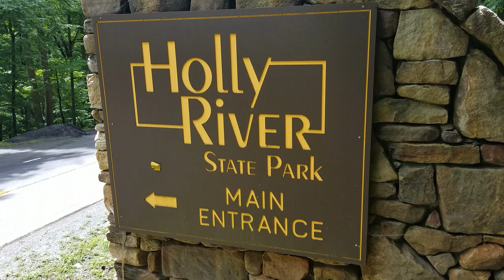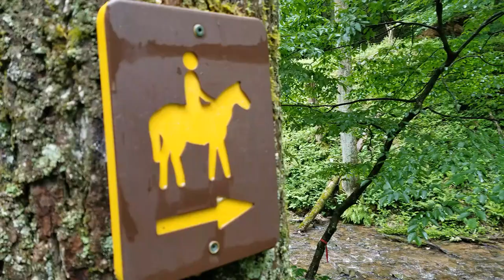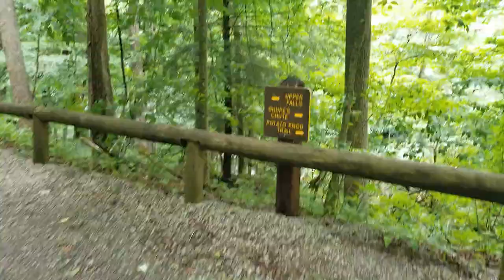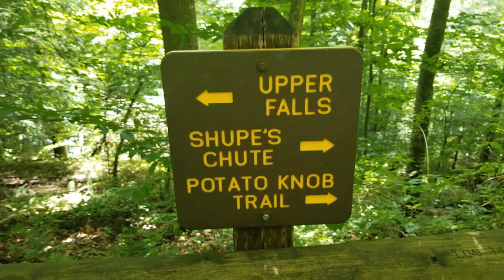Day-tripping Holly River State Park in West Virginia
Holly River State Park is located in Webster County, West Virginia. Situated on the Left Fork of the Holly River near the town of Hacker Valley, it is the second largest park in the West Virginia state park system with a total of 8,294 acres. The park features over 42 miles of hiking trails, ten vacation cabins, an 88-unit campground, and many recreation and picnic areas.